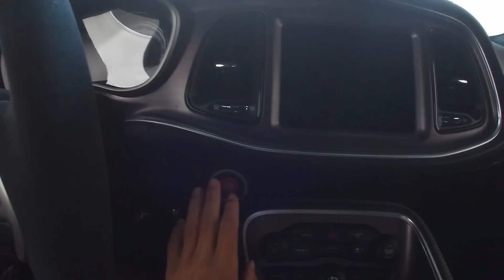MY DEMON IS UNDRIVEABLE! HAD TO EXPOSE THIS DEALERSHIP FOR SELLING ME THIS! *IM PISSED SMH*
Make sure you guys like & sub to join the Cam Fam.